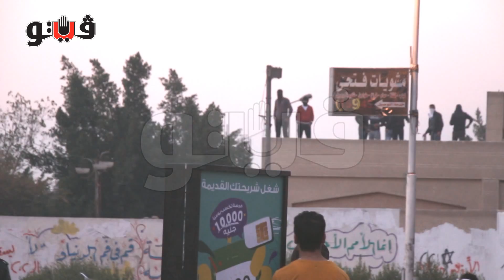Sequence 01 1